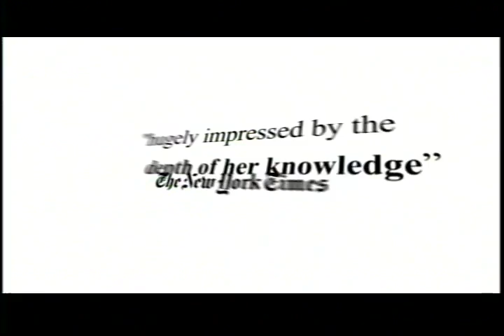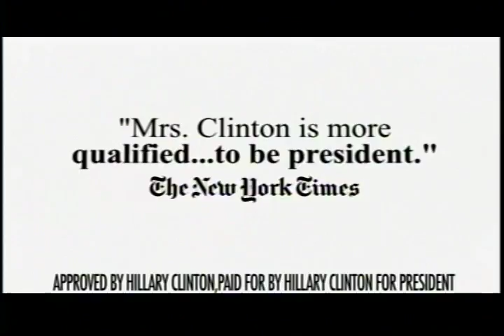Miguel Perez on CNN's Lou Dobbs Tonight 2 1 08